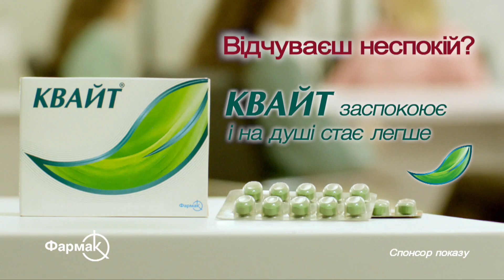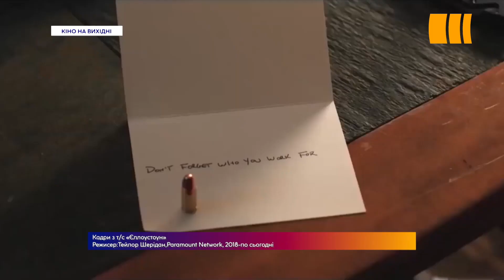Які цікаві серіали та фільми можна переглянути на вихідні | Ранок з Україною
Непоганий варіант для побачення - подивитись разом фільм. Між іншим, українське кіно оцінили на Берлінале! «Зломовчання» відібрали в програму 72- го кінофестивалю. Вперше український серіал опинився в програмі Berlinale Series Market Selects. Журі визнало, що він один із найперспективніших для показу в інших країнах. Один з творців «Зломовчання» наш партнер – ОЛЛ ТІВІ. Які ще цікаві серіали та фільми можна переглянути на вихідні - зараз покажемо у сюжеті.